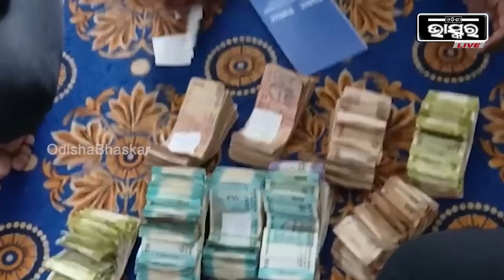ଧୀରେ ଧୀରେ ସରିଆସୁଛି ସମୟ, ରାଜବୀରଙ୍କ ସହାୟତା ପାଇଁ ଆଗେଇ ଆସିଛି ଗଞ୍ଜାମ